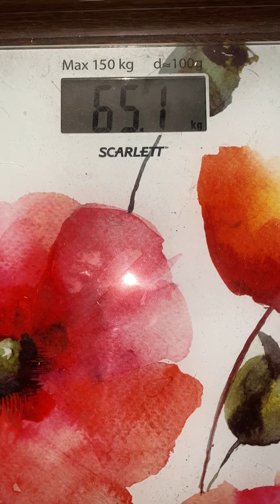Как меня изменили мукбанги. Доброе или недоброе утро?